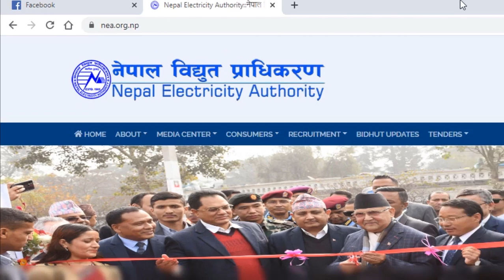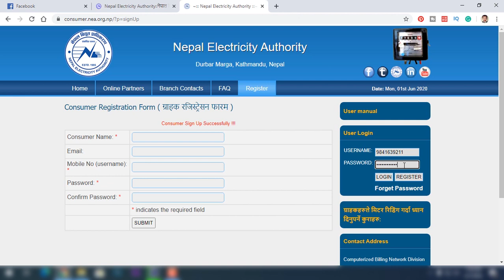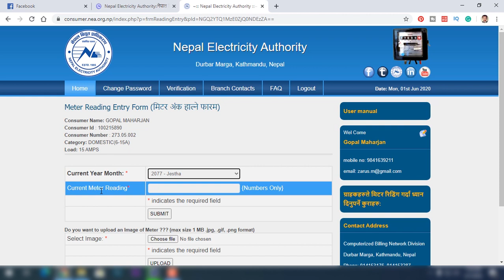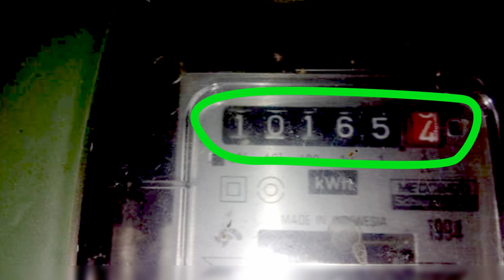घरमै बसेर विद्युत मिटर रिडिङ गर्न सकिने, यस्तो छ प्रक्रिया (Online Meter Reading From Home - NEA)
आफ्नो घरको मिटर रिडिङ गर्न ग्राहकले इन्टरनेट ब्राउजरको एड्रेसबारमा कन्जुमर डट एनइए डट ओआरजी डट एनपी टाइप गरी इन्टर हानेपछि होमपेज खुल्ने छ । त्यसपछि ग्राहकले पहलो पटक रजिष्ट्रेशन गर्नुपर्ने छ । रजिष्ट्रेशन गर्दा युजरनेममा ग्राहकले आफ्नो मोबाइल नम्बर र पासओर्ड राख्नु पर्ने छ ।

पहिलोपल्ट लगइन गरिसकेपछि रजिष्ट्रेशन गर्दा राखिएको मोबाइल नम्बर र आफूले राखेको पासवर्ड प्रयोग गरी लगइन गर्न सकिने छ । त्यसपछि एड कन्जुमर बटन (Add Consumer) क्लिक गरी  खुल्ने कन्जुमर रजिष्टे«शन फारममा (Consumer Registration Form) दिइएको निर्देशनअनुसार ग्राहक विवरण भरी दर्ता गर्नुपर्ने छ ।
This is very simple way to see your meter readings from home.